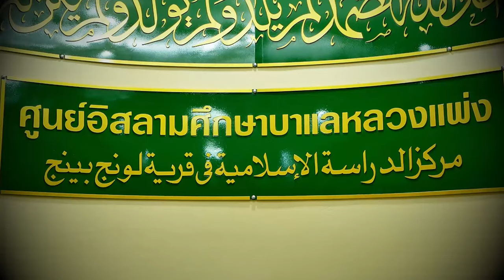AH 4256 รอมฏอนเดือนแห่งการไถ่บาป โดย อาจารย์อาดัม พรภาพงาม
23.02.67 @ ศูนย์อิสลามศึกษา บาแลหลวงแพ่ง

Tel & Line iD :
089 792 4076 (ดาวุด)
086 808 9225 (อับดุลการีม)
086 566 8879 (อนัส)
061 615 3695 (มุสตอฟา)
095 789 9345 (อามีน)
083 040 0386 (ฟูอาด)